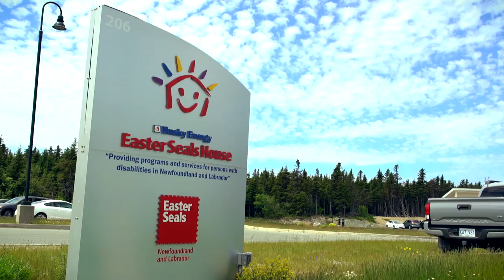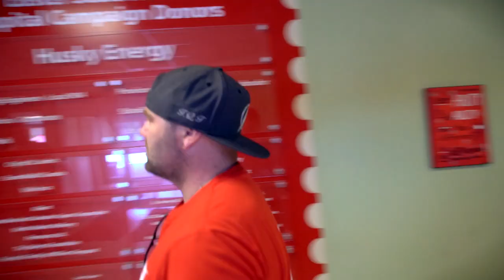Our Community: Easter Seals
With summer wrapping up, this episode of Our Community brings us back to the balmy days of summer, as campers and councillors enjoy a new, accessible playground at Easter Seals Newfoundland and Labrador in St. John’s. Watch as administrators, councillors and campers share the importance of Easter Seals NL to them and the community.